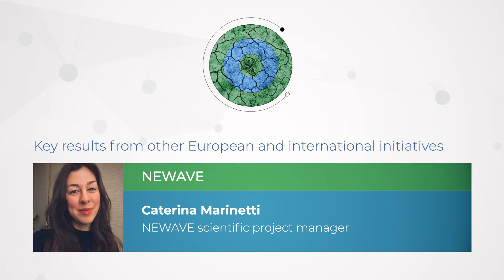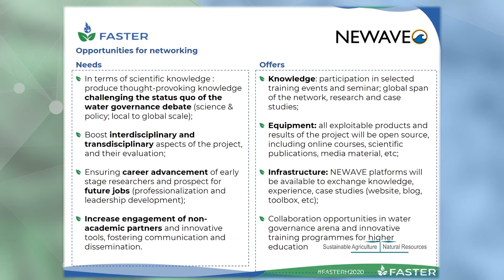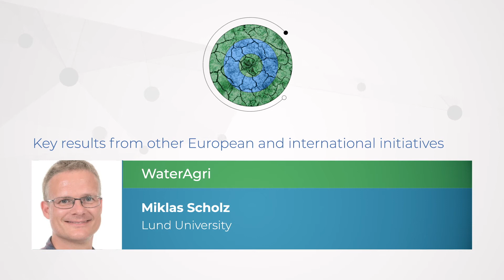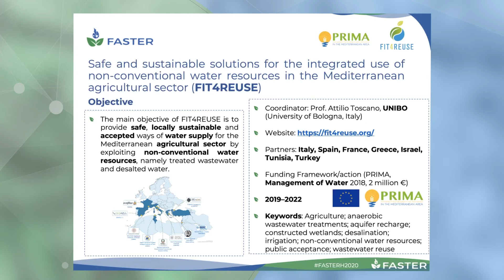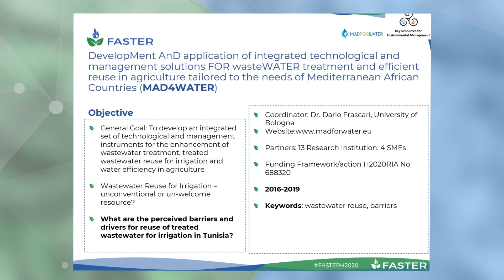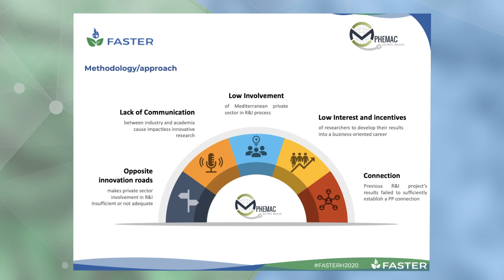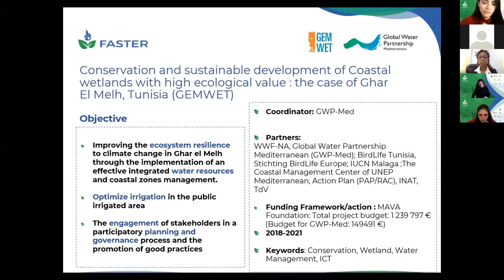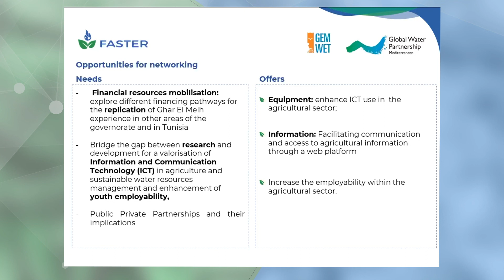FASTER Final Conference: key results from other European and International institutions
The final discussion of the online session of the Final Conference offered a space to show the achievements from other European and international initiatives, which support the crucial aspect of shared knowledge in the adaptation to climate change:

-NEWAVE, presented by scientific project manager Caterina Marinetti;
-European Water Junior Programme, presented by Director Naomi Timmer;
-WaterAgri, presented by Miklas Scholz, Lund University;
-FIT4REUSE, presented by Attilio Toscano, University of Bologna; MEDFORWATER, presented by Philippe Ker Rault, KER;
-PHEMAC, presented by project manager Gustavo Pérez, Autonomous University of Barcelona;
-SOILdarity, presented by project manager Cristina Cruz, University of Lisbon, and
Global Water Partnership Med Programme, presented by programme officer Sondos Njoum

Official Hashtag